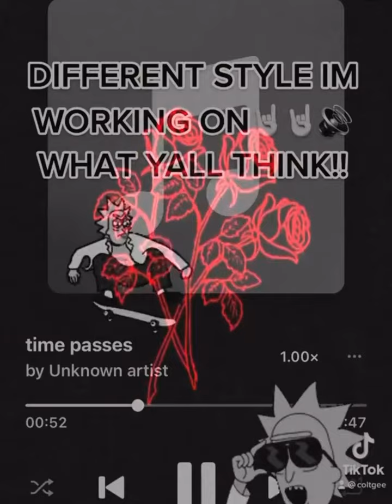Time Passes - Colt Gee (sneak peak)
Something I’m messing with what y’all think